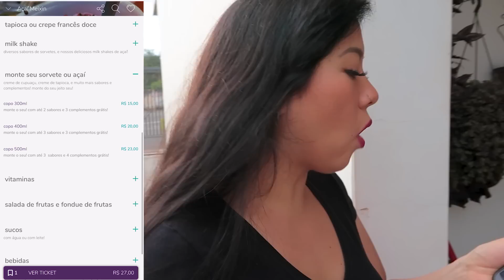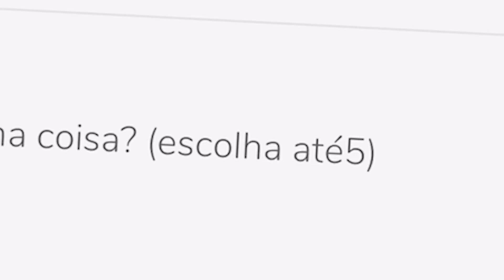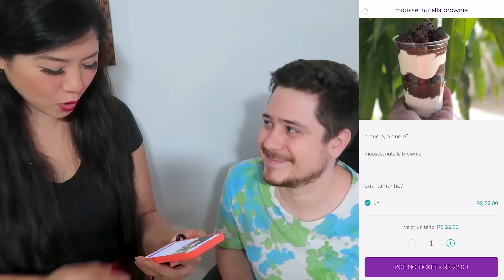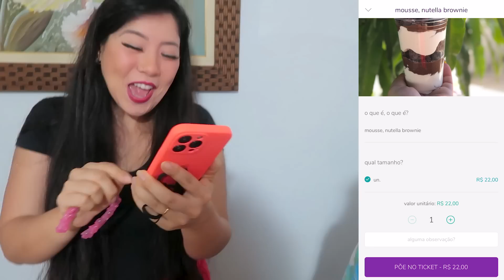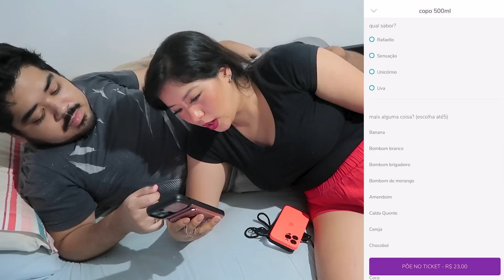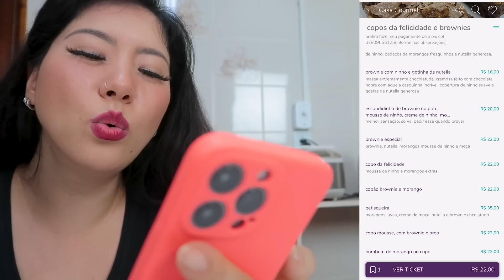MARU PAGOU LANCHE DA TARDE PARA TODA FAMÍLIA BLOG DAS IRMÃS!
Blog das irmãs faz Maru pagou lanche da tarde para toda família blog das irmãs. A Maru pagou lanche da tarde para todo mundo, podia escolher doce ou salgado, ela passou o cartão para todo mundo kkkk

● MARU → @maru_tuzaki
● JERU → @jeru_tuzaki